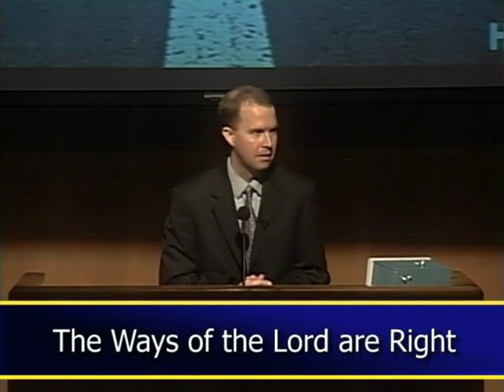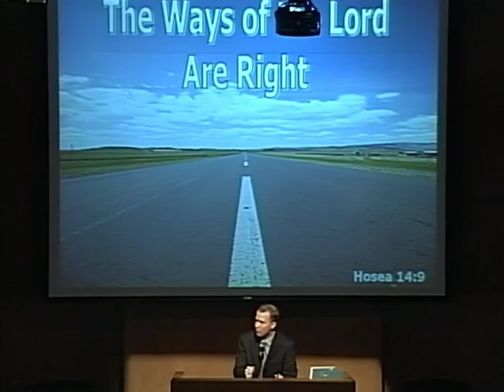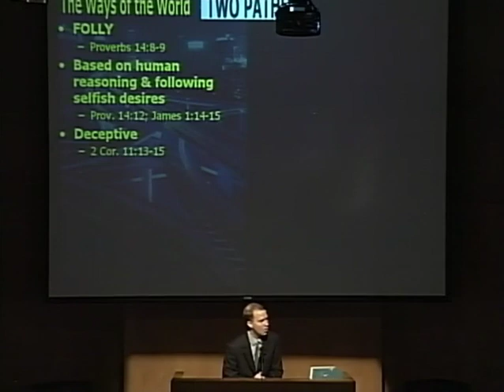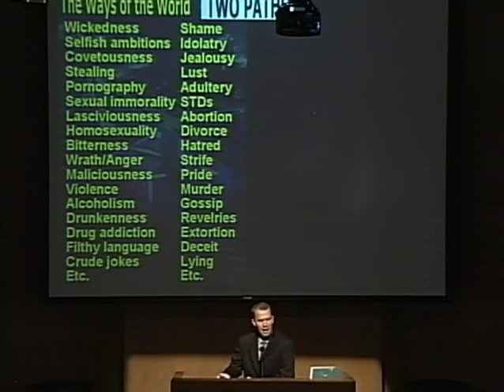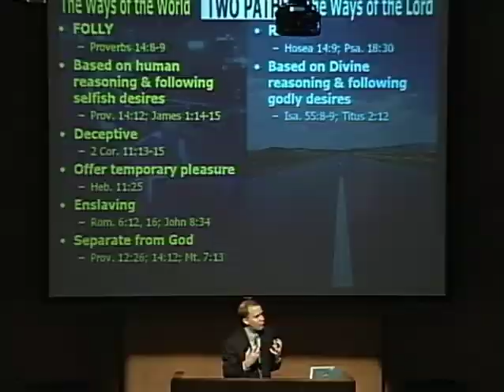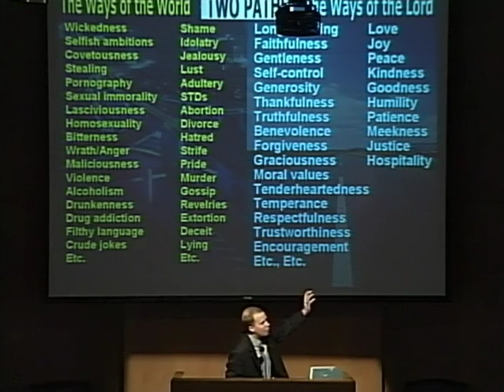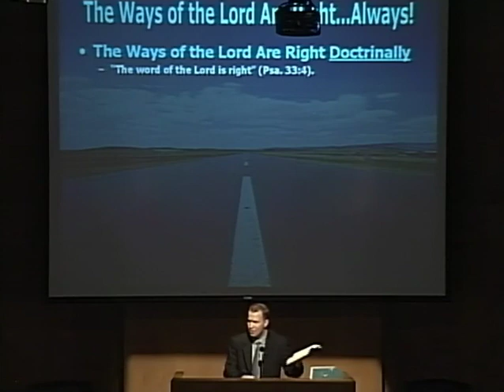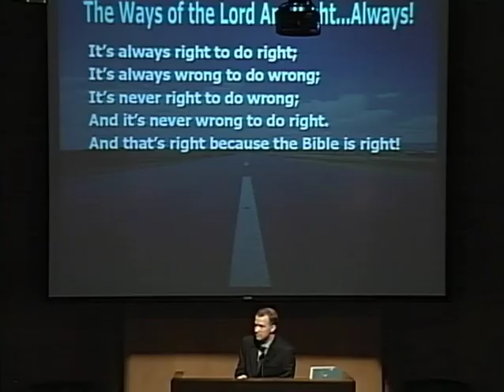David Sproule The Ways of the Lord Are Right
31st Fort Worth Lectures 2008, Gleanings From The Minor Prophets